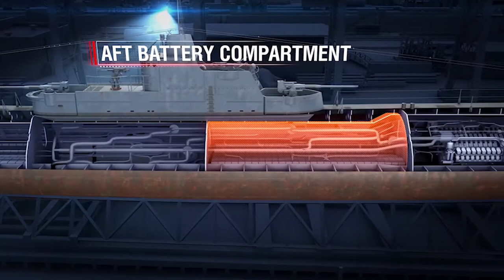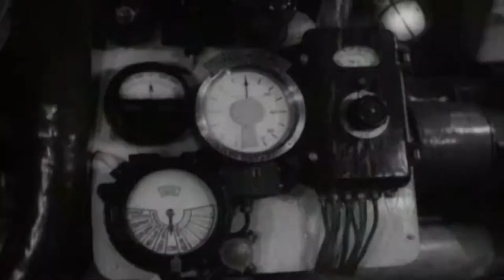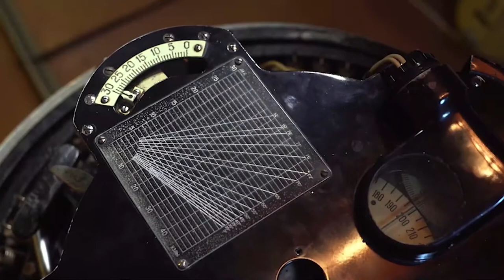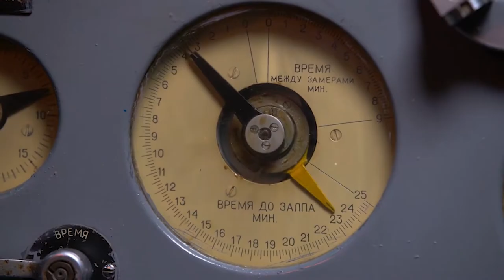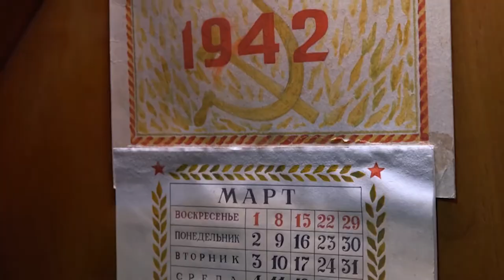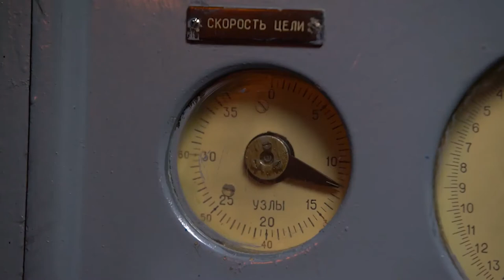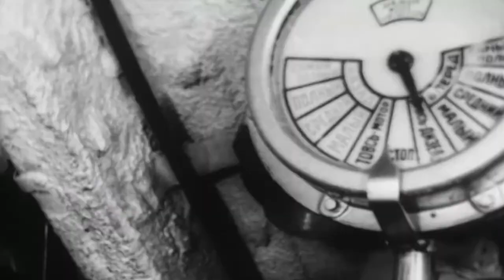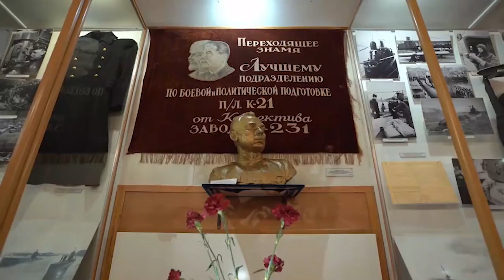What We Don't Know About K-21 Submarine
This is one of the K-class submarines, nicknamed "Katiusha" by sailors. In the spring of 1942, command of this ship was entrusted to Captain 3rd Rank Nikolay Lunin. This was the beginning of one of the most vivid pages in the history of the Soviet Navy.